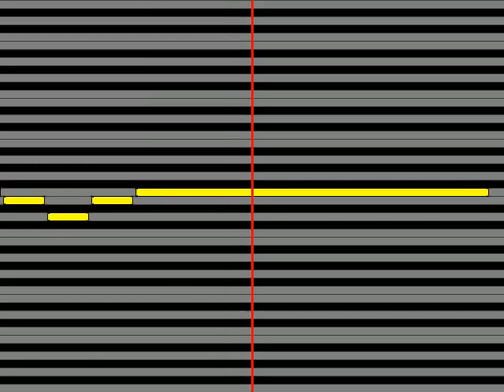【ガイドメロディ】 SPEED 指環